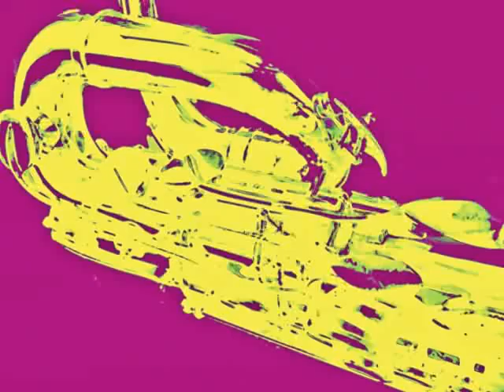Yanagisawa Sopranino Ain't misbehavin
Recording with my Yanagisawa Sopranino. The pictures in this video are taken by me. Sometimes I like fooling around with photo programms.
The whole track was recorded with a Boss Micro BR and the on Board microphone. That is a pretty cool little recording device.